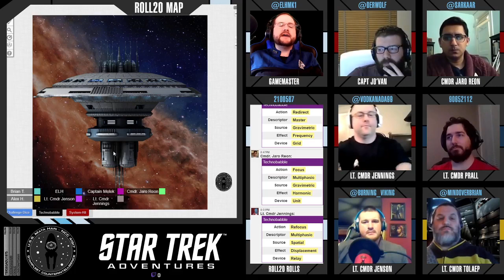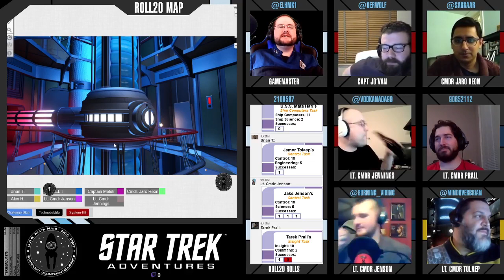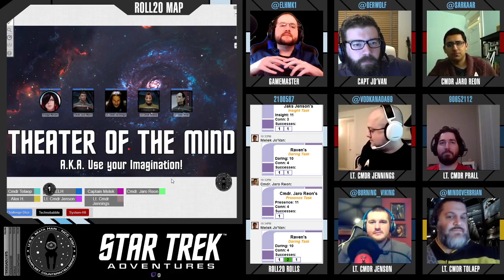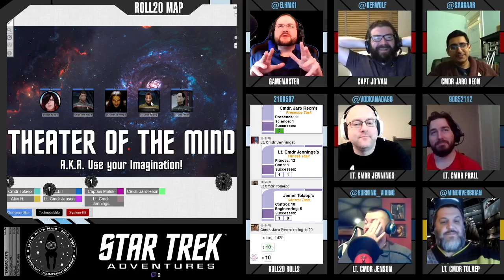Star Trek: Mata Hari - Session 00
The crew of the U.S.S. Mata Hari embarks on its maiden voyage by investigating a subspace shockwave...